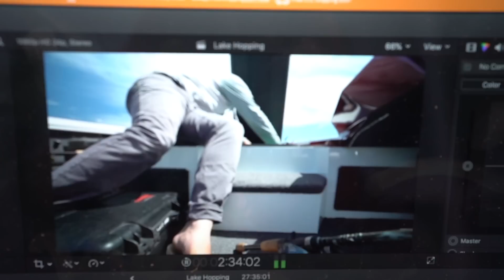FLOATING BOG FISHING! (extreme winds)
Crazy day lake hopping with the boys, we caught hundreds of fish and the chatterbait was the ticket!!
Thanks for the support and good luck this spring! - Happy Days - Sobi

CHECK OUT OMNIA FISHING (find my secret lakes)
Where I buy tackle (OMNIA)

Sick BlackFish Gear! (sunshirts, Rain Wear, Performance Gear)

Where I bought my boat! (INTUNE MARINE)

My Fav Bass Jigs!

The Bass Rods I Love!

Checkout MONSTER BASS! (Tackle subscription box)